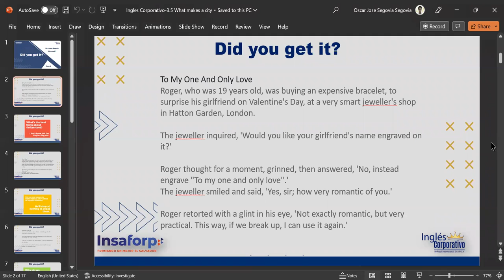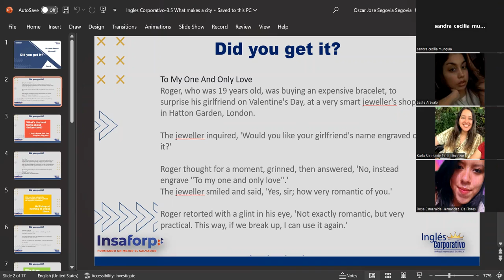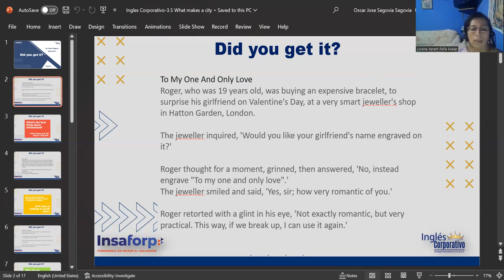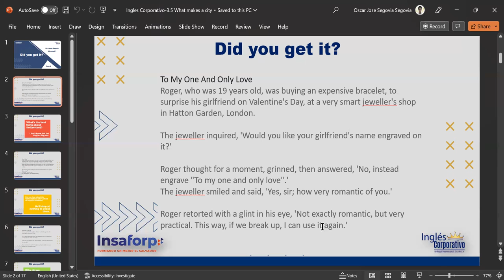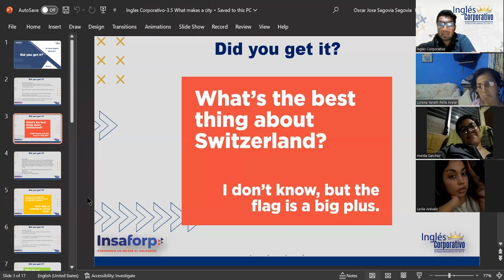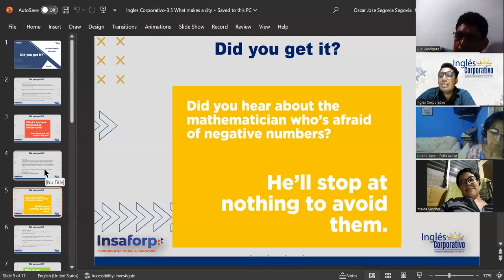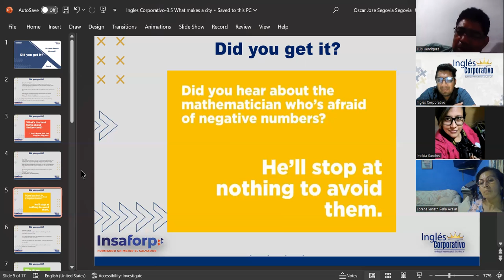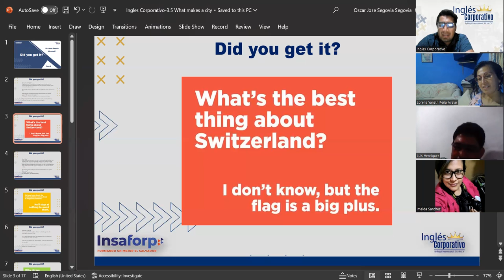Sesion07-07-13-23-A1-01-8-9-PM-07-23-Segovia-Verbs of belief